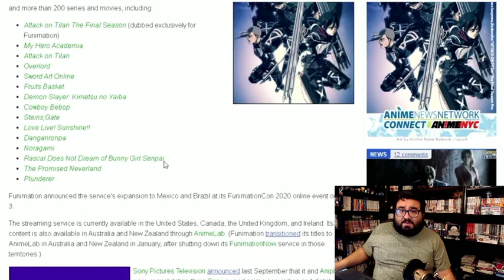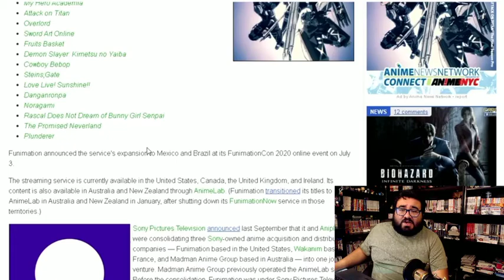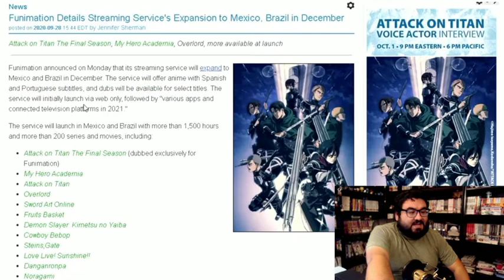Funimation is Expanding to MEXICO and BRAZIL in a Few Months!